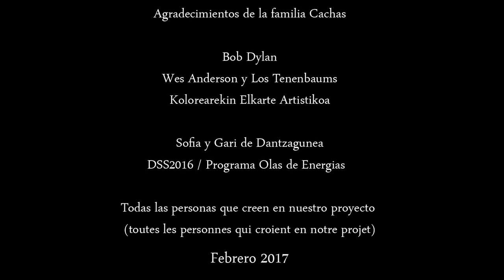Habrá Que Ponerse Cachas (2017) - Short Dance Film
Please turn on subtitles for English Subtitles

We share this film from our friend and colleague Maylis Arrabit, a disabled dance artist from the French Basque Country.

Habrá Que Ponerse Cachas (HQPC) is a collection of playful, collaborative, insightful, fun and sensitive rehearsal moments from the beginning of the creation of the dance theatre piece of the same name.

“This film was shot in February in 2017 as a dare to participate in a film festival, Histoire de Regards in Anglet, France.  I remember the mantra I repeated to myself at that time: “the audience should be able to see how we can do things seriously without taking ourselves seriously”. Little did I know, at that time, that one year later, we would, as a collective, premiere our piece in Bremen, Germany, then start an international tour (including Edinburgh’s Fringe festival 2019) and that, four years later, we could still relate to this mantra as a collective” - Maylis Arrabit

Artistic director: Maylis Arrabit

Dancers/performers: Ebi Soria Corón and Xabier Madina Manterola

Videographer/ Assistant director: Katrin Aldanondo

Editing: Katrin Aldanondo,  Maylis Arrabit

Filming location: Dance studios of Dantzagunea, Rentería, Guipúzcoa, País Vasco.

Video Description:

This short film, in four parts, takes place in two dance studios. Different parts are separated by the images fading in and out. In order of appearance, Xabi, Maylis and Ebi. Xabi is a white man with short brown and gray hair. He is powerchair user. Maylis is a white woman with wavy brown hair and wears dark framed glasses. She is a manual wheelchair user. Ebi is a tall white man with salt and pepper hair and a thick beard.

The first part offers to enter a reflective part of the backstage of the creation. An introspective work of writing with Maylis and Xabi who write together on a spider diagram around the word "Hombre" (Man). While Ebi, is lying on the ground, contemplative and doing percussion with his pen, which brings lightness to the scene.

The second part is in another space, a studio with gray walls in close-up, on Xabi, sitting on his wheelchair, Maylis at his side, trying to help Xabi put on his costume jacket. Ebi joins them in the scene. He wears his own costume jacket and comes in to help them. Maylis disappears from the image to let the two accomplices manage the struggle. The common thread running through the scene is the team's joyful collaboration to put this jacket on, as the final touch before being able to dance together.

The third part takes place in the same space. It focuses on a tender, slow and in contact chair duet between Ebi and Xabi. The sweet duet moment gives some space to some powerful and fun solo moments of each performer. It gives insight in the deep and intimate connection between the dancers but also how their individual character can also shine.

The final part is more messy and playful research moments where Ebi and Xabi explore different tasks in the space. They chase each other playfully and explore pivoting around each other.

Then credits appear : Directora /coreografa :Maylis Arrabit, Bailarines/ Performance : Ebi Soria, Xabier Madina Video / Montaje, Katrin Aldanondo.

Then, Maylis and Xabi are again at the center of the image, Xabi looks at Maylis turning with her wheelchair. Ebi walks up to them and shows his version of the pirouette. Maylis softly propels her chair, smiling, passes between the two dancers, looks at the camera while smiling... She looks at them one last time to talk to them and disappears from the image. Xabi curiously looks at Ebi, who continues to do pirouettes with his childish smile.

The text reads: Location: Dantzagunea - Renteria Guipuzcoa (Spain), the logo appears below the text.
Credits: white writing on a black background
Music Title: The skeleton tango by Guillaume de la Chapelle

The Cachas family would like to thank: Bob Dylan, Wes Anderson and the Tenenbaums, Kolorearekin Elkarte Artistikoa, Sofia and Gari from Dantzagunea, DSS2016 / Energy waves program

Thank you to everyone who believes in our project